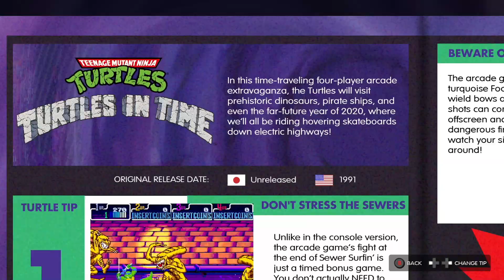COWABUNGA COLLECTION | O MELHOR DAS TARTARUGAS NINJAS!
Teenage Mutant Ninja Turtles: The Cowabunga Collection reúne treze jogos clássicos das Tartarugas Ninja criados pela Konami em uma incrível coleção. Esta coleção fornece uma oportunidade única para experimentar estes jogos incrivelmente populares e influentes no Steam e inclui um conjunto fantástico de novas funcionalidades de qualidade de vida.
Os jogos são baseados nos personagens e temas das séries de desenho animado e de quadrinhos dos anos 80, As Tartarugas Ninja. O cenário do jogo costuma ser uma versão fictícia da cidade de Nova York, nos esgotos, dentro de bases futurísticas e até mesmo através do próprio tempo!

● Email (Verificação): effelicianooo @ gmail . com

🎮 Jogos Grátis para Resgatar:
● Prime Gaming - JOGOS GRATUITOS